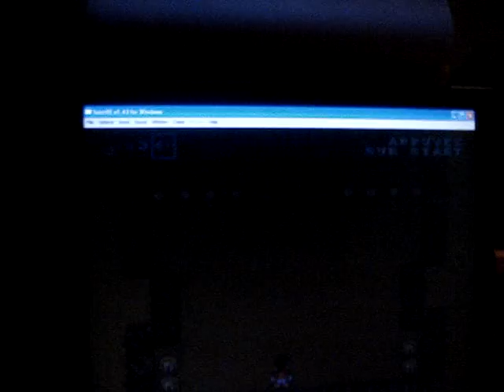dj acirium goof troop lvl 2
goof troopers